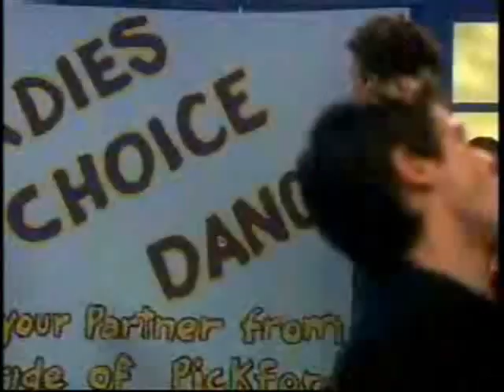pheely/you and me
a really cute pheely video with the song "you and me"... please comment!